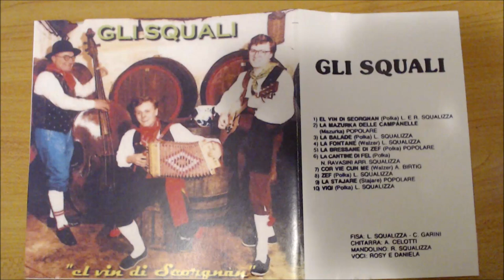Zef "GLI SQUALI" Canzone Friulana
"Zef" polka scritta da Luigino Squalizza
I fratelli Squalizza, già fondatori nel 1981 del gruppo musicale "JUNIOR FOLK" e nel 1986 del gruppo "GLI SQUALI", da anni sono impegnati nella conservazione e salvaguardia della cultura musicale popolare del Friuli, in particolare delle Valli del Torre e del Natisone.
Numerose sono state le esibizioni in formazione di Trio, o in quintetto, nei Fogolars Furlans e Circoli Alef in Italia e all'Estero, oltre che in innumerevoli Sagre e Feste di piazza in tutto il Friuli Venezia Giulia.
I fratelli Luigino e Roberto Squalizza sono stati i fondatori di due importanti associazioni nel campo della musica: L'Ass..Musicale Savorgnanese organizzatrice di 6 edizioni del FESTIVAL Internazionale ALPE-ADRIA della FISARMONICA di SAVORGNANO del TORRE (UD) e nel 1990 dell'Associazione Regionale "AMICI della FISARMONICA del F.V.G."
Tramite queste due Associazioni sono state organizzate, nell'arco degli anni centinaia di manifestazioni fisarmonicistiche internazionali tra Concorsi, Rassegne, Concerti e Convegni